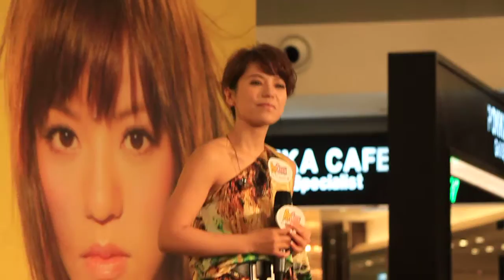丁噹-好難得@好難得POP CORN簽唱會